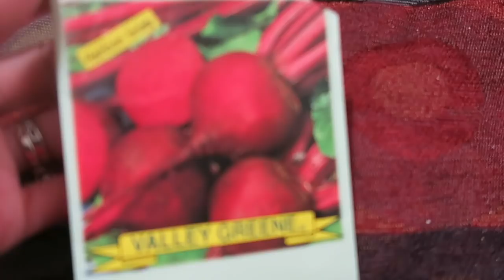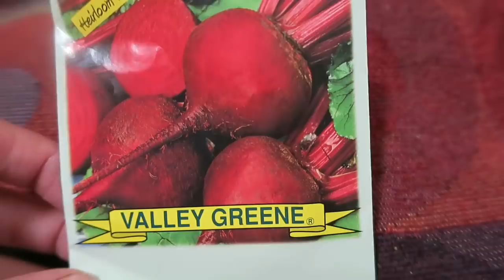Hái dâu tây, đào củ dền đỏ, cà chua ,Cuộc sống ở Mỹ.